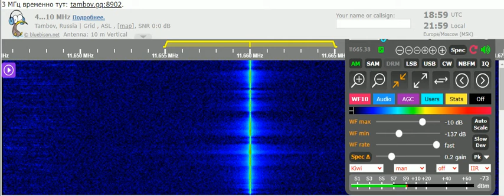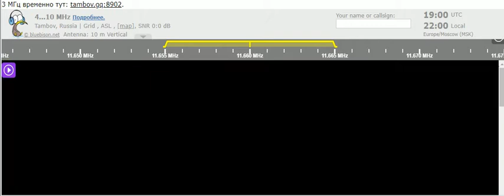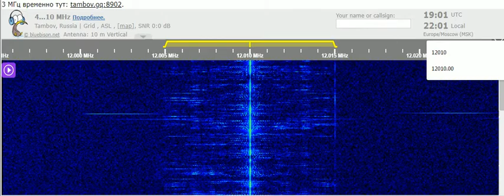05 12 2021 Follow The Bible Ministries in English to WeAf, SoAf 1900 on 11660, 12010 Woofferton